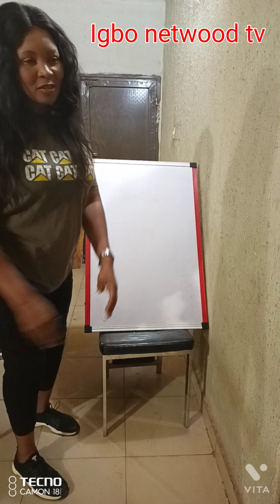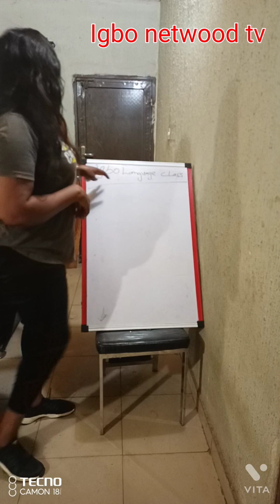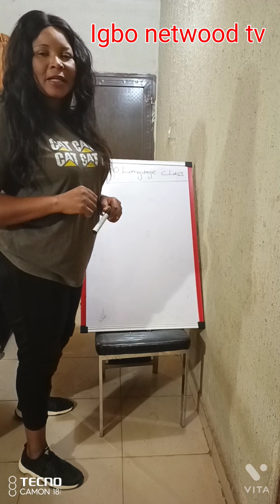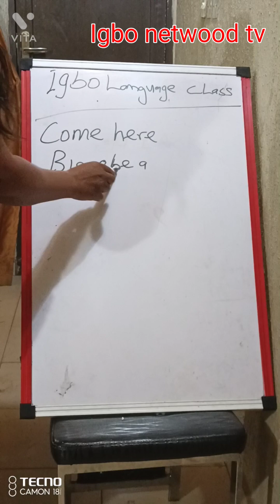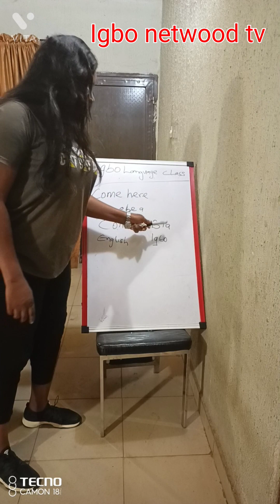Come and learn Igbo Language With Me